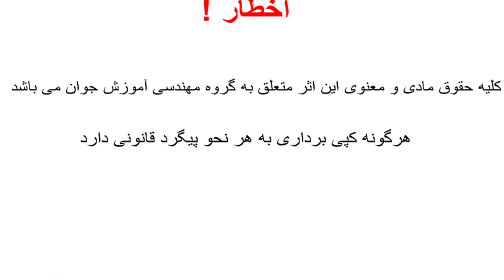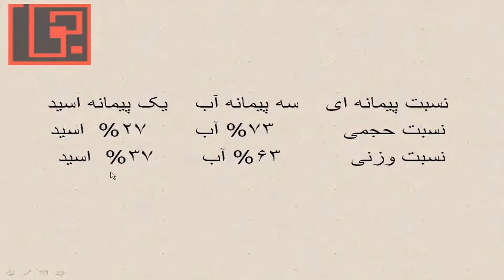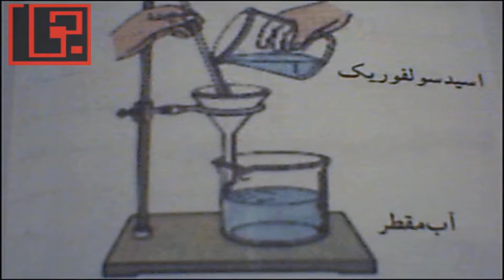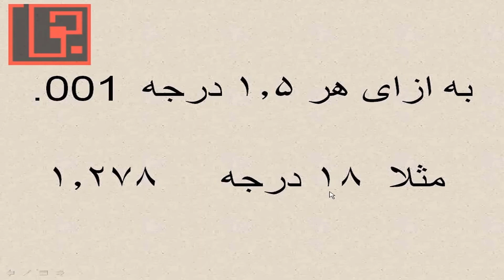آموزش تنظیم موتور قسمت 45 چگالی آب باطری خودرو